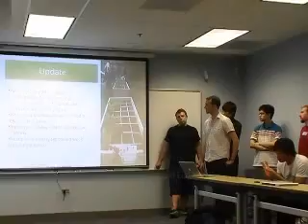IPRO 336 The Plant Plus Spring 2012